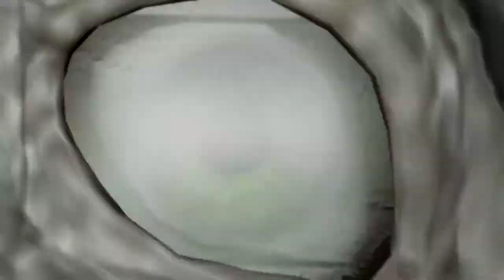Middle Earth Shadow of War Story Ep 80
Middle-Earth Shadow of War Campaign Playthrough